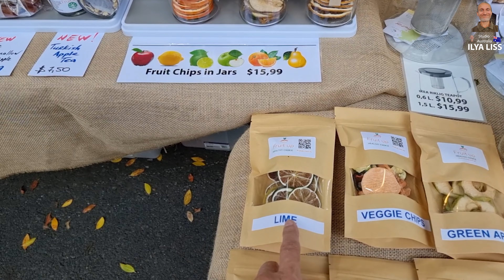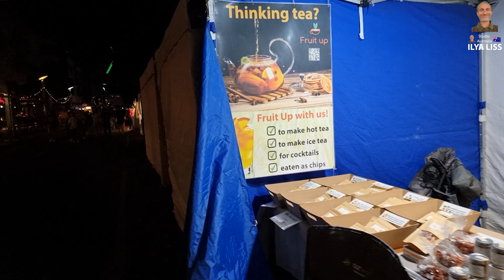Бизнес. Базар. Красота. Австралия! (видео 599)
Сегодня будет отчет о нашем походе на трехдневный рынок в самом центре Брисбена - South Bank. Мы уже бывали на этом базарчике со своей продукцией, но ни разу не брали палатку на три дня подряд. Но видео не об этом. :)
В этом ролике я объединил три темы: мелкий бизнес, красоту австралийских мест и... все остальное понемногу :)

Меня зовут Илья Лисс, я снимаю для вас только красивые, позитивные и честные видео рассказы об Австралии и странах мира. Не претендую на звание эксперта в жизни, политике или природе, поэтому на моем канале вы увидите изложение событий, исключительно с моей личной точки зрения.